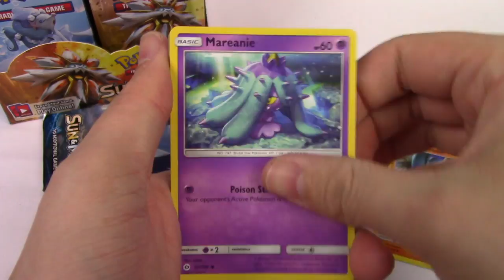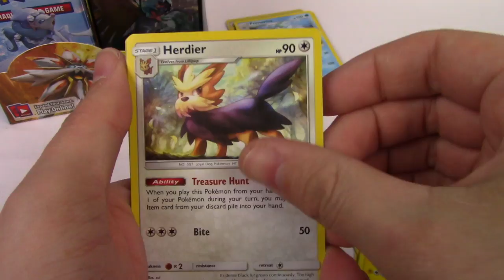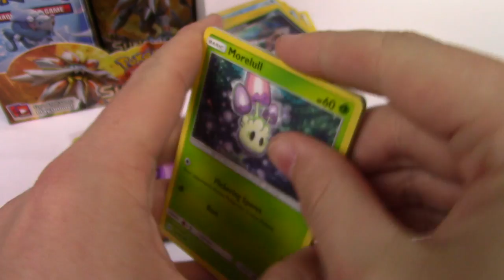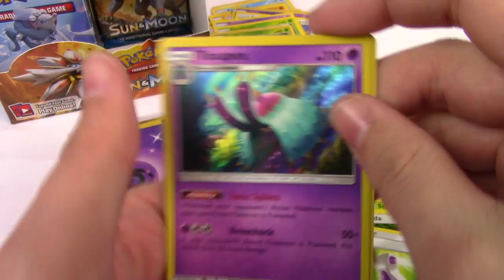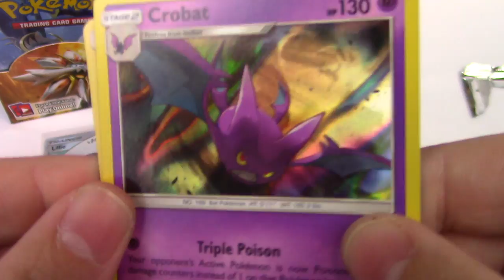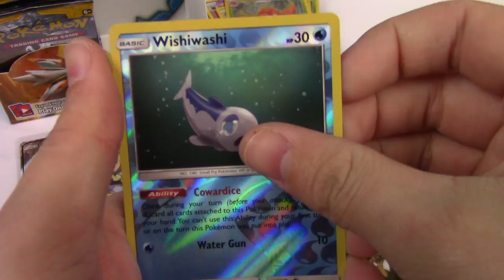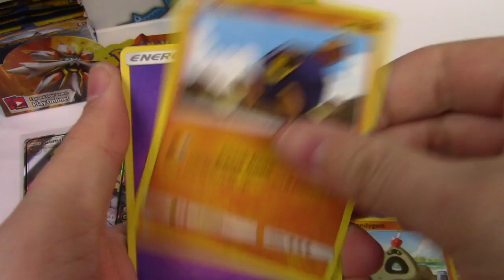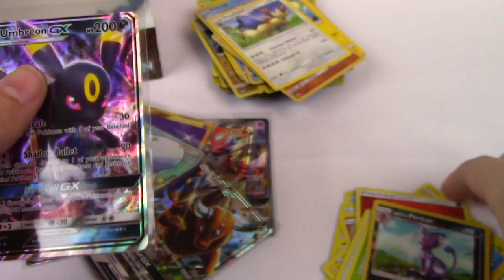Pokemon Cards Sun & Moon Box Opening #3 Lots of Shiny Cardboard!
This is my 3rd Pokemon Sun and Moon Booster Box here on the channel. We get some great pulls from this box, very happy with it!

✔︎ Have too many commons and uncommons? Trade them in for NEW booster boxes!

✔︎ Ever heard of a Pokemon Box Break?
Its a really fun and interesting way to get pokemon cards, through a live stream event! Go check out their facebook group!

✔︎ Go check out for your Pokemon TCG needs!

or
The Pokemon Company Inc.